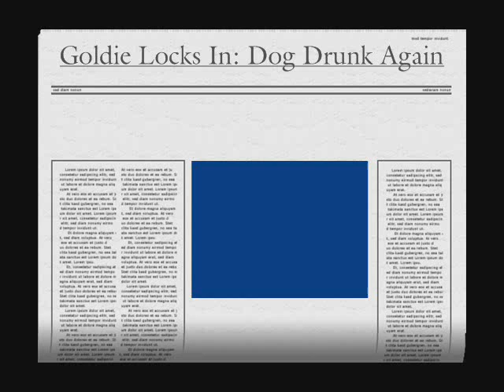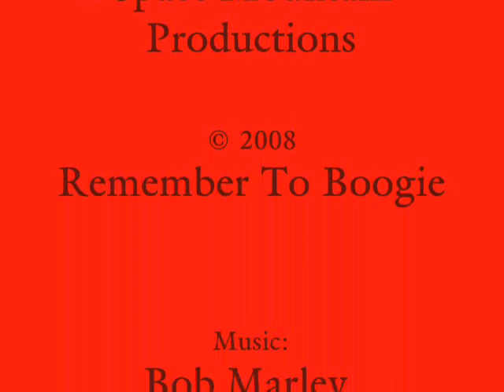Drunk Dog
Funny puppy antics. Two minutes long.